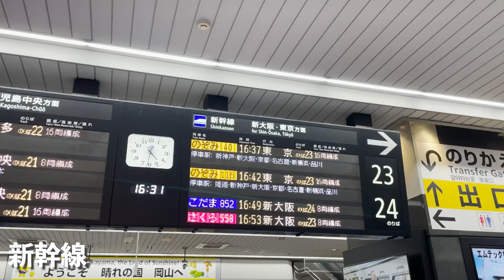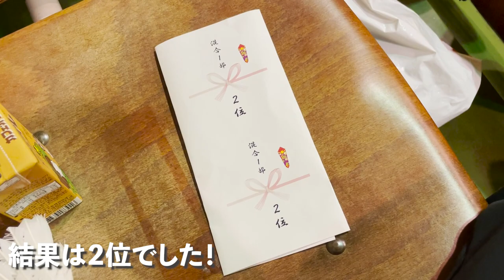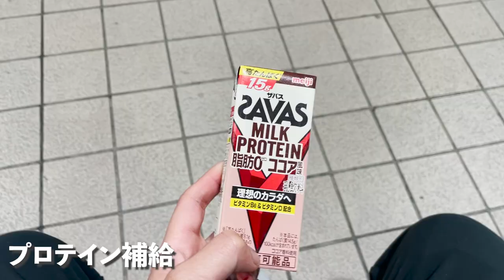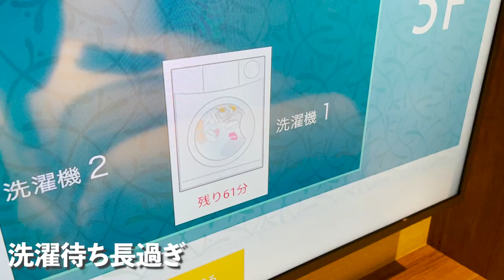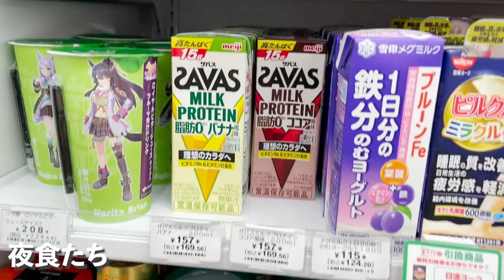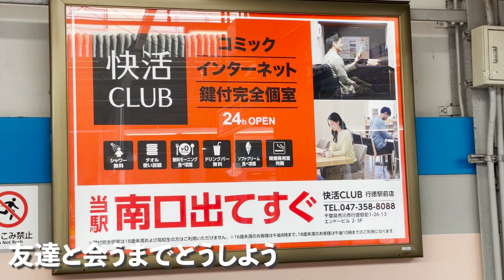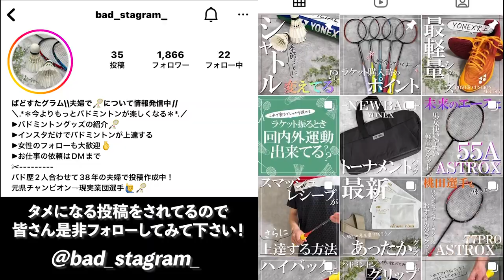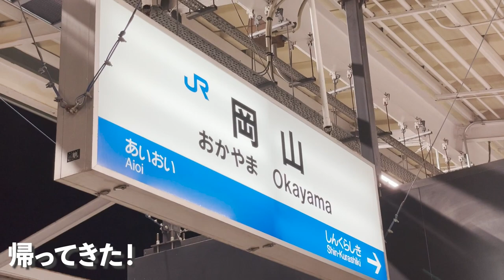【Vlog】バドミントンインフルエンサーに会いに行きました！【バドミントン】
ぐっちゃんねる　@ぐっちゃんねる-l6j
水曜日のひでミントン　@forest_badminton
バドテツTV   @BADTETSU

《字幕の色》
赤：クラウド
青：でぃー
黄：マーク
白：C
黒：しゅん
オレンジ：しょう
黄緑：M
紫：K
灰色：ごつ